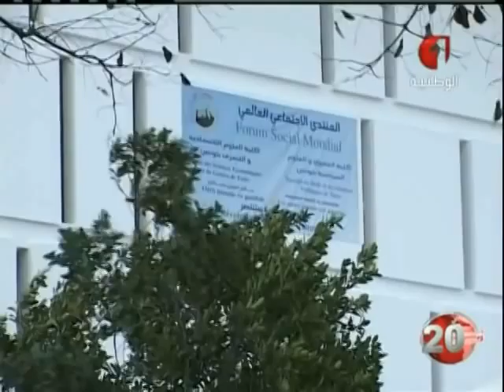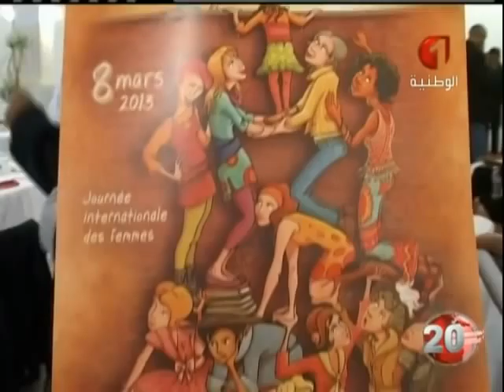أنشطة الإستعدادات للمنتدى الإجتماعي العالمي